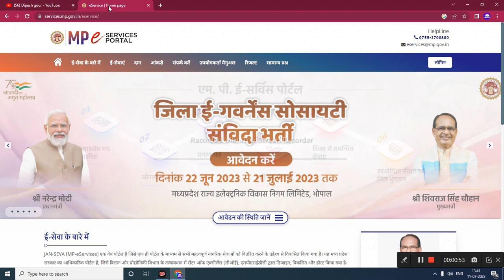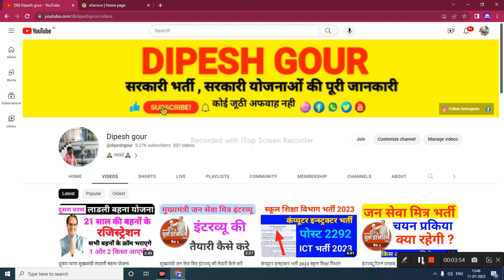मुख्यमंत्री जन सेवा मित्र इंटरव्यू अपडेट कब आएगी इंटरव्यू की लिस्ट कब से शुरू होगा इंटरव्यू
मुख्यमंत्री जन सेवा मित्र बेस्ट इंटरव्यू अपडेट कब आएगी इंटरव्यू की लिस्ट कब से शुरू होगा इंटरव्यू @dipeshgour

My others social media link follow